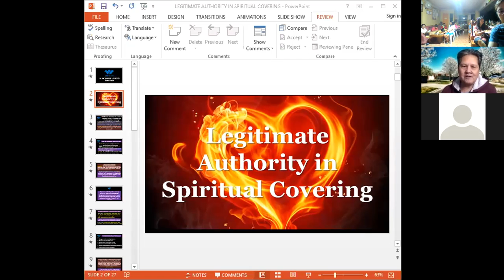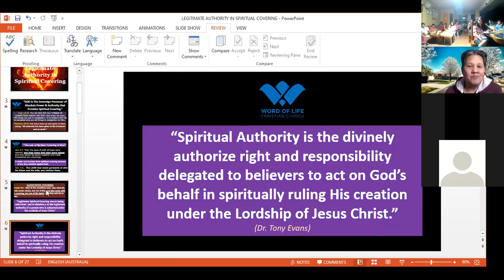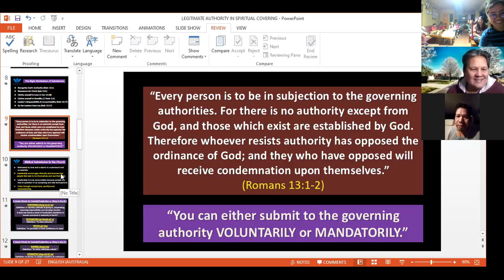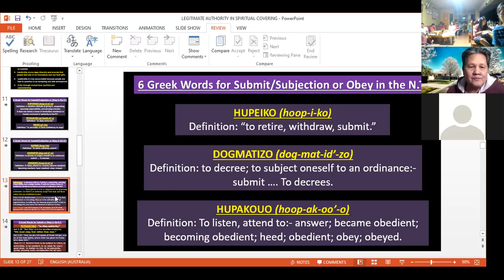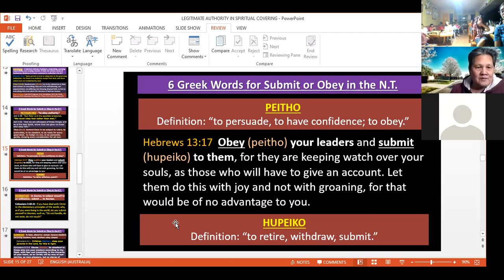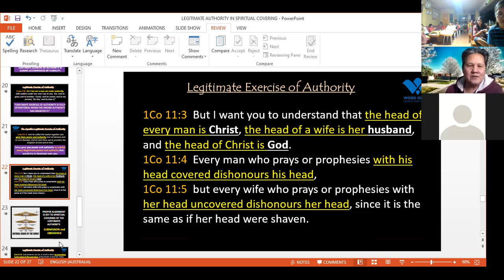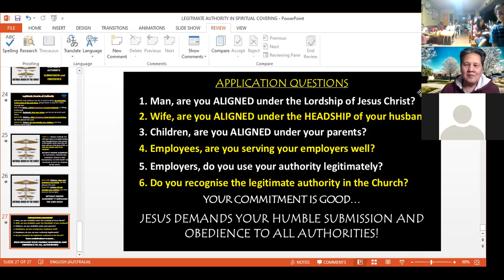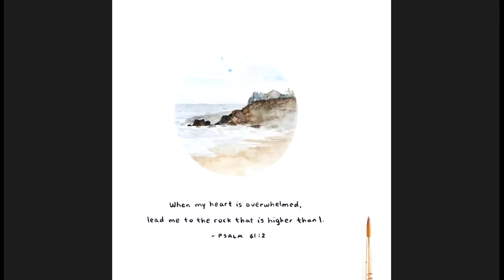Legitimate Authority in Spiritual Covering | Zoom Meeting with Rev. Mykel Delos Reyes | 24 Sep 2020